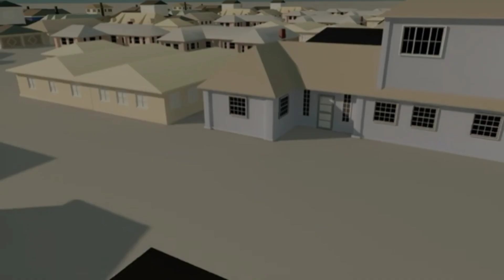2 XONALI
ONLINE 24/7 SOAT TARZIDA ISHLAYDI "𝗥𝗘𝗞𝗟𝗔𝗠𝗔-❷❹/❼" XAR XIL TURDAKI REKLAMALARNI JOYLASHTRISH MUMKIN: UY-JOY UCHUN: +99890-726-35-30 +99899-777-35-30 REKLAMA JOYLASH UCHUN: ADMIN @qaxramonovich__